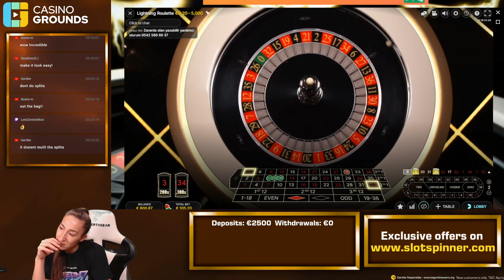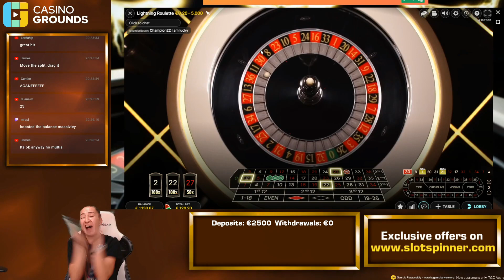Lightning Roulette COMEBACK!! - From €65 to €XXXX??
Insane Roulette comeback by Desi! Live Lightning Roulette from Evolution Gaming.